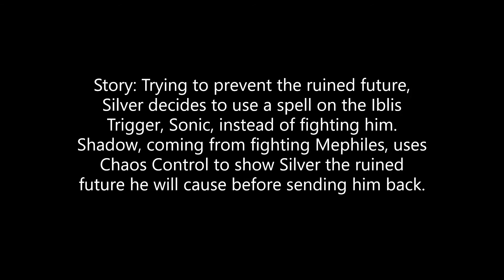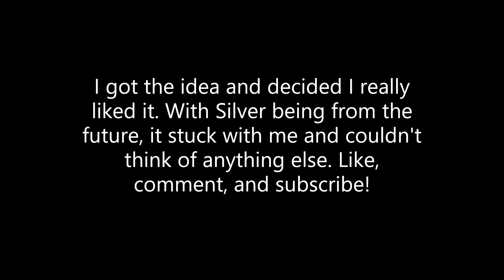Shadow & Silver in MLP - Luna's Future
I do not own Sonic or My Little Pony. I do this for fun! I used audacity for the male version. I liked the way the song is about the future and Silver is from the future, so yeah, idea! Just imagine Shadow is saying 'future' instead of "Hearth's Warming eve's" and 'Sonic' instead of "holiday" and fire instead of winter and you get it! :)

Story: Trying to prevent the ruined future, Silver decides to use a spell on the Iblis Trigger, Sonic, instead of fighting him. Shadow, coming from fighting Mephiles, uses Chaos Control to show Silver the ruined future he will cause before sending him back.

Shadow - Luna
Silver - Snowfall Frost

Lyrics...

Shadow: "No, for there are no more Hearth's Warming eve's for me to show."

Silver: "Why not?"

Shadow: "You will succeed in erasing the holiday, as you wished."

Silver: "And what happens?"

Shadow-
I see a cold wind blowing through
I see days neither fun nor free
I see a future caused by you
I see a path not meant to be

The future should be filled with magic
Dreams and wishes brought to life
But the days ahead are dark and tragic
No time for hope when all is strife

Whatever might have been
All the dreams that ponies share
Because of you, Snowfall Frost, now the future is a cold nightmare

Silver:
"Windigos? They aren't real.
It's just a little filly's story"

Shadow:
"They are all too real, Snowfall
And you're actions will allow them to return.
The future of Equestria shall be bathed in a blanket of eternal snow!"

Silver:
"No! I never meant for this to happened! I didn't understand!
I didn't see how important Hearth's Warming eve was!
Please, Spirit! I haven't cast the spell yet!
Is there still time? I'm sorry!"